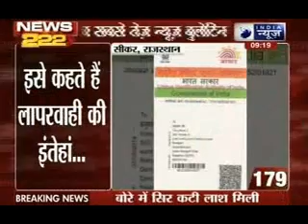India News: Superfast 222 News in 22 minutes on 11th September 2014, 9:00 AM